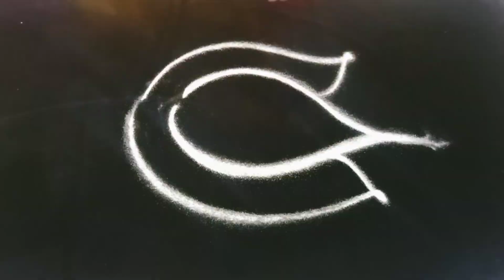स्पंजनी काढलेली आषाढी एकादशीची सर्वात सोपी सुंदर आकर्षक रांगोळी | ashadhi ekadashi rangoli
Vitthal rukmini rangoli designs simple,आषाढी एकादशी स्पेशल रांगोळी,आषाढी एकादशी स्टेटस,Vitthal status,विठ्ठल रांगोळी,विठ्ठल रुक्मिणी रांगोळी,विठ्ठल रुक्मिणी रांगोळी,पांडुरंग रुक्मिणी रांगोळी,पांडुरंग रांगोळी,Easy ashadhi ekadashi rangoli,Easy vitthal rukmini sketch,
Latest ashadi ekadashi rangoli, sand art,
Sayanis rangoli, latest ashadi ekadashi rangoli, latest rangoli designs, rangoli designs, rangoli, easy rangoli designs, unique Vitthal rukmini rangoli, Vitthal rukmini special rangoli